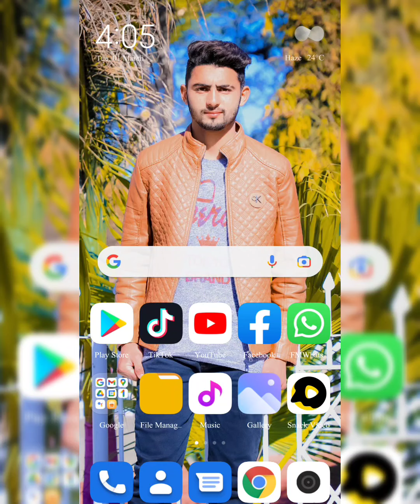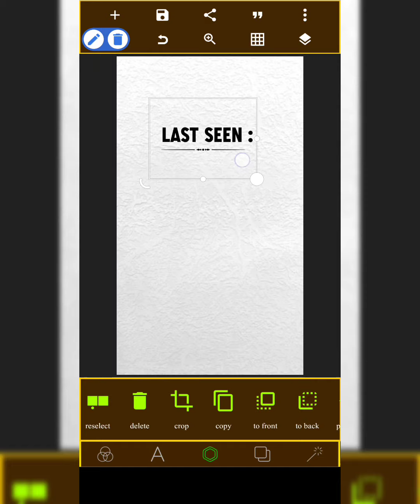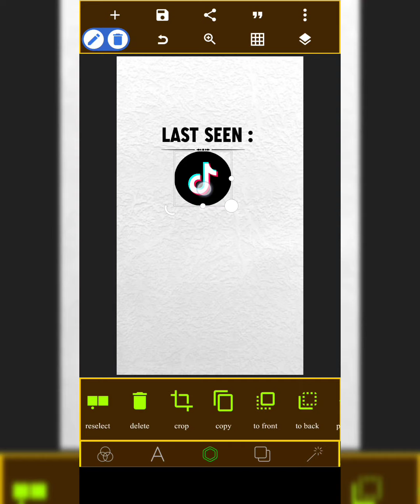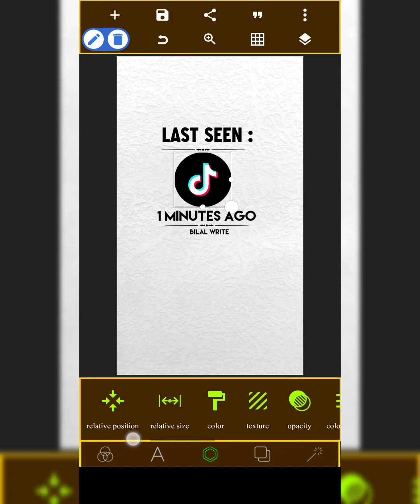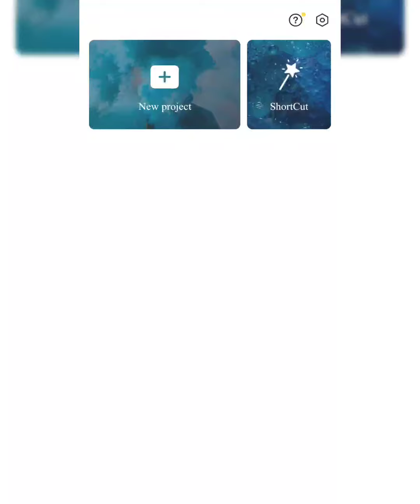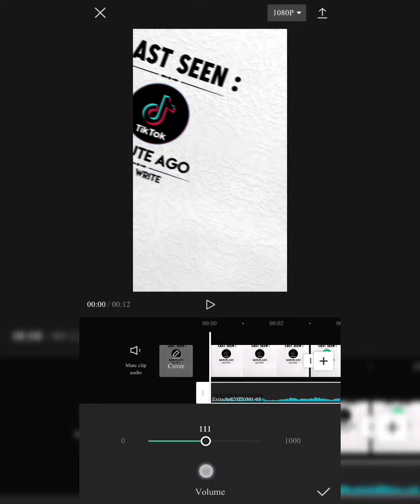TikTok New Trending Last Seen Video Editing || TikTok New Trend || Technical Bilal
Hello Guys'"
Welcome To Our Your Youtube Channel Technical Bilal.

▶About This Video:👇
In This Video I Will Teach You TikTok New Trending Last Seen Video Editing Tutorial In Just 2 Minutes.

 🎶 ᴍᴜsɪᴄ ᴄʀᴇᴅɪᴛs : ɪ'ᴍ ɴᴏᴛ ᴏᴡɴᴇʀ ᴏғ ᴀɴʏ ᴍᴜsɪᴄ, ᴀʟʟ ᴄʀᴇᴅɪᴛ ɢᴏᴇs ᴛᴏ ᴍᴜsɪᴄ ᴀʀᴛɪsᴛs ᴛᴀᴋᴇɴ ʙʏ  NCS Music Use This Video :- Summer Vibes

ᴘɪᴄᴛᴜʀᴇs : ᴘɪɴᴛᴇʀᴇsᴛ ᴀʟʟ ᴛʜᴇ ᴘɪᴄᴛᴜʀᴇs sʜᴏᴡɴ ɪɴ ᴛʜᴇ ᴠɪᴅᴇᴏ , ʙᴇʟᴏɴɢ ᴛᴏ ᴛʜᴇɪʀ ʀᴇsᴘᴇᴄᴛɪᴠᴇ ᴏᴡɴᴇʀs

ɪғ ʏᴏᴜ ʟɪᴋᴇ ᴛʜɪs ɢɪᴠᴇ ᴏɴᴇ ʟɪᴋᴇ ❤️ ᴀɴᴅ ᴅᴏɴ'ᴛ ғᴏʀɢᴇᴛ ᴛᴏ sᴜʙsᴄʀɪʙᴇ 🔔 ғᴏʀ ᴜᴘᴄᴏᴍɪɴɢ ᴠɪᴅᴇᴏs🔸